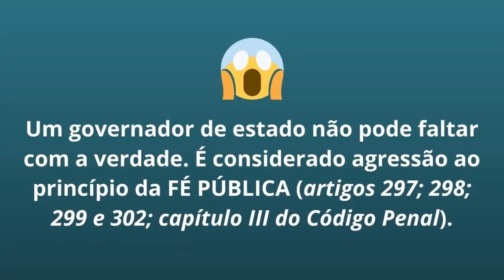✅ O governador faltou com a verdade?! Wellington Dias vai ao STF contra CPI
▶ O governador faltou com a verdade ao dizer que tinha se apresentado voluntariamente?! O governador do Piauí, Wellington Dias, presidente do Consórcio Nordeste, vai ao STF (Supremo Tribunal Federal) contra convocação da CPI do Covid. A convocação foi feita a pedido dos senadores Ciro Nogueira (PP/PI) e Marcos Rogério (DEM/RO). Mas o governador disse que se apresentou espontaneamente para contribuir com as investigações da Comissão.